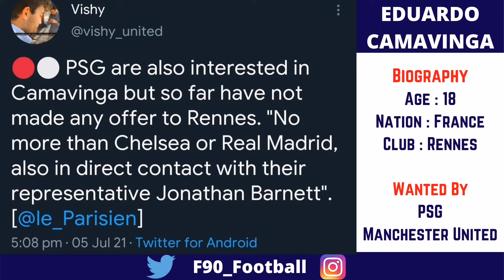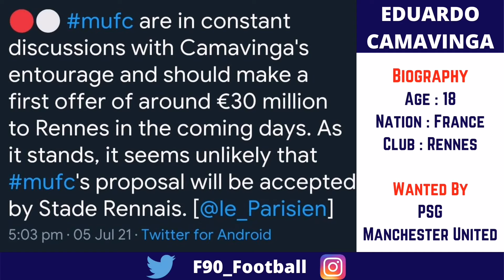Manchester United Transfer News | Camavinga to Man Utd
Hello everyone, Here at F90 we upload Football News all around the world on daily basis. You can find here content like Latest Football News, Transfer News,  Match Reaction, Player Ratings Etc. Please watch our videos and support us, Thank You.